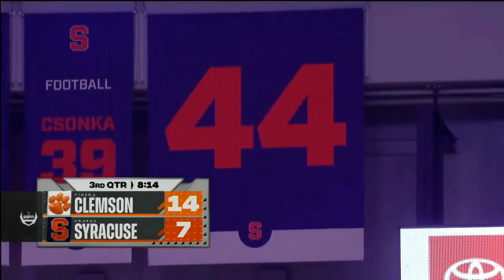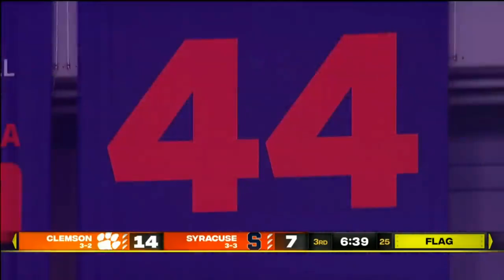2021 College Football: Clemson vs. Syracuse (Full Game)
Carrier Dome
Syracuse, NY